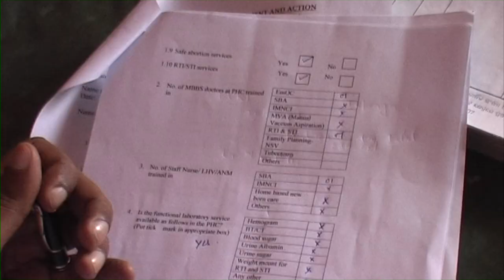Citizens Voice Pushing for Progress in New York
The White Ribbon Alliance Citizens' Voice team report prepare for a week of reporting around the UN General Assembly, amplifying voices of our national leaders and demanding accountability.